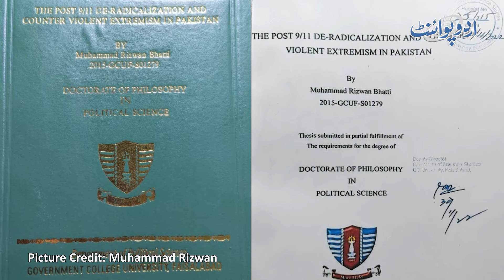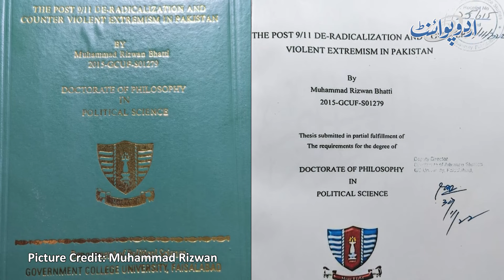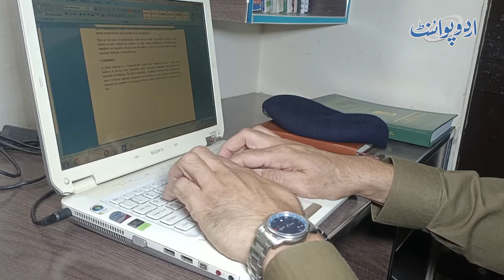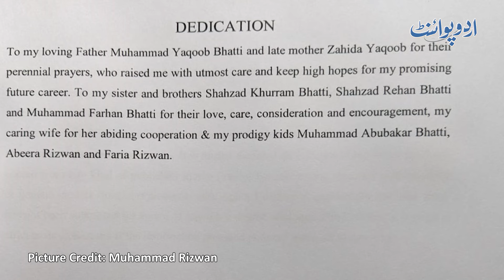Intelligence Force Ko Traning Dene Wale Dabang Inspector Rizwan Bhatti Ne Job Ke Saat Phd Bi Kar Li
Anchor: Muzammil Ashraf